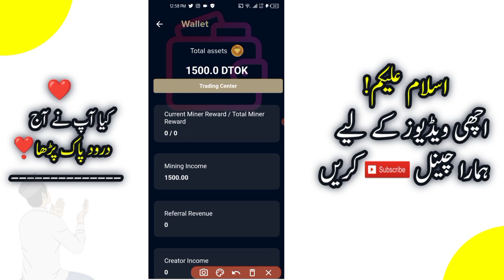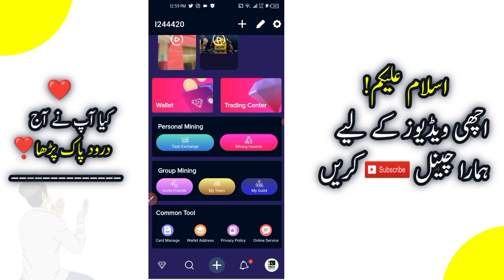Ditok app se paise kaise kamaye 2023 | Increase Ditok Coins Earning | Ditok App Earn Daily Coins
Ditok App Withdraw JazzCash Easypaisa | Diamond tok App Withdraw

DITOK
Invitation Code
AWBWZD

related Topic

DITOK real or fake
DITOK withdraw proof
DITOK app make money Online